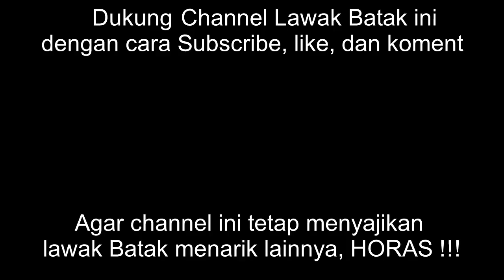🔴 Lawak Batak Terbaru ● Tips Ganda Manalu untuk cegah virus corona